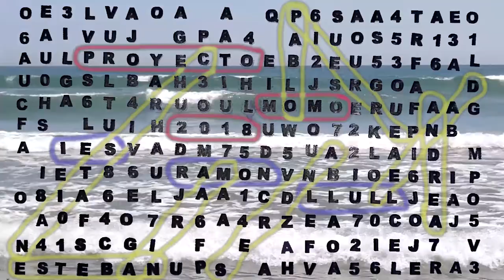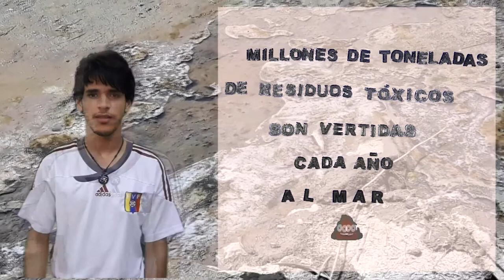MOMO | I.E.S. Ramón Llull - 'El Mar no es un vertedero'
Cortometrajes de animación realizados por 6 Institutos de educación Secundaria de Valencia dentro del proyecto de innovación educativa, MOMO.  Un proyecto promovido por El Caleidoscopio que aúna arte, tecnología y sociedad donde los estudiantes aprenderán a realizar efectos especiales con arduino para producir cortometrajes apoyándose en las técnicas de stop motion y motion control. Los cortometrajes versan sobre asuntos ambientales y sociales, principalmente alineados con los siguientes ejes de actuación: agroalimentación, cultura, ciudad saludable, energía y movilidad, y referirán a una problemática detectada en el entorno local.